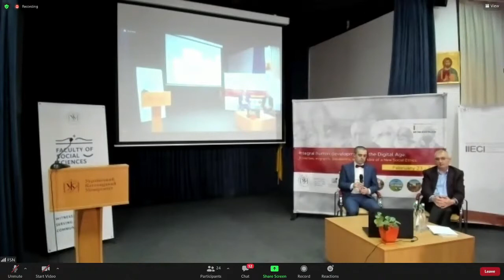Human Rights in Times of COVID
Panel discussion.

Andriy Kostyuk, Chairman of Advisory Board, UCU Law School; managing partner of KPLT. Attorneys at law
Sandra Krähenmann, Thematic Legal Adviser at Geneva Call
Jeremy McBride, Department for continuing education, University of Oxford. Barrister, Monckton Chambers, London (2006-) and Visiting Professor, Central European University (1997-)
Pavlo Pushkar - PhD, Division Head у Council of Europe - Directorate General Human Rights and Rule of Law
Taras Leshkovych (moderator), Senior Lecturer, UCU Law School